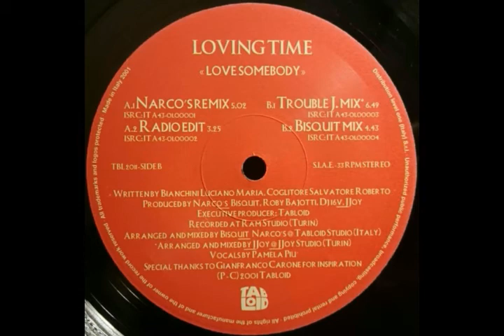Loving Time - Love Somebody (Narcos Radio Remix)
Label: Tabloid Music ‎– TBL 2011
Format: Vinyl, 12"
Country: Italy
Released: 2001
Genre: Electronic
Style: Trance, Euro House